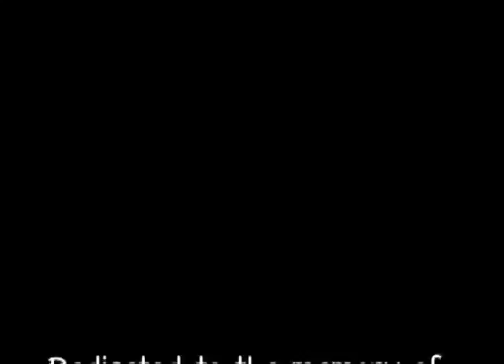New York City Girls, Lower Eastside, NYC mov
Dee D. Bache